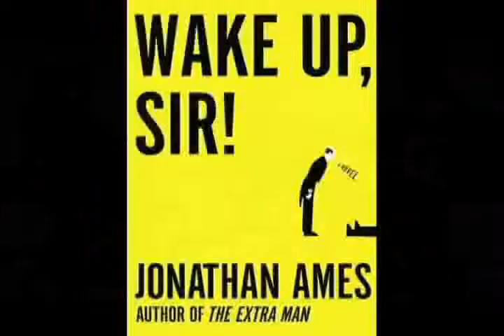HBOs Bored to Death: Caught In The Act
HBOs Bored to Death: Part One of our Artist to Artist (to Artist) discussion among Jason Schwartzman, Jonathan Ames, and Alan Taylor, respectively the star, writer/creator, and director of this major, Brooklyn-based comedy series.From Brooklyn Independent Television's Caught In The Act, episode 25.